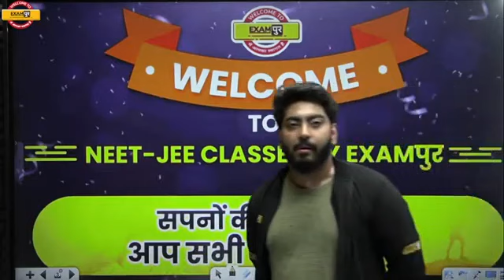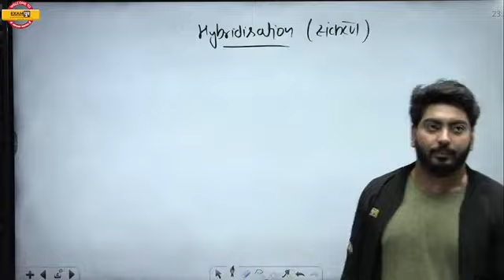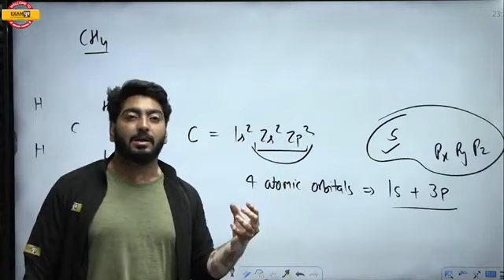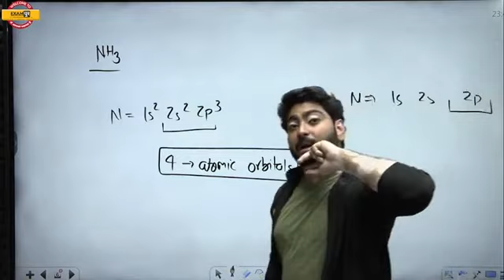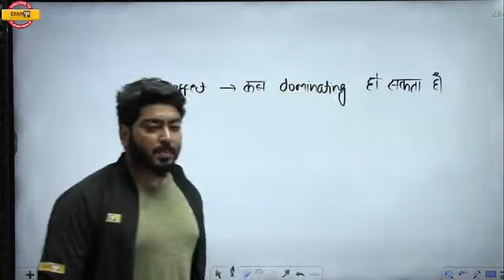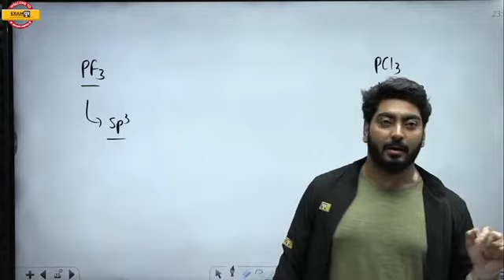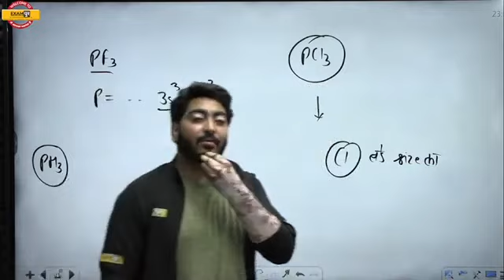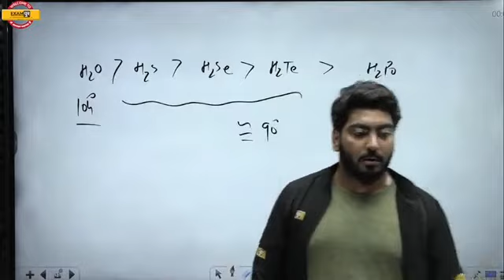Class 11th/ Board || Chemistry || Concept of Drago's Compounds || BY NISHANT SIR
NEET 2023 के लिए  बच्चों जल्दी से गूगल फॉर्म को भर दीजिये ताकि आप अपने टीचर से zoom कॉल पर बात कर सकें